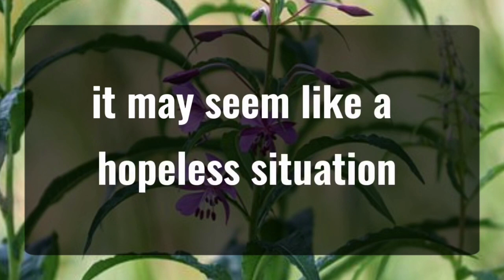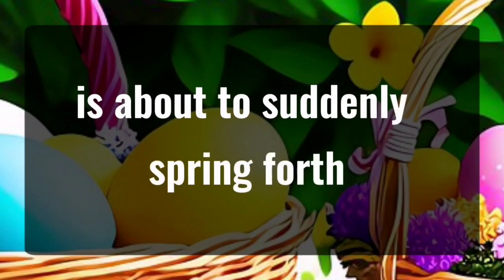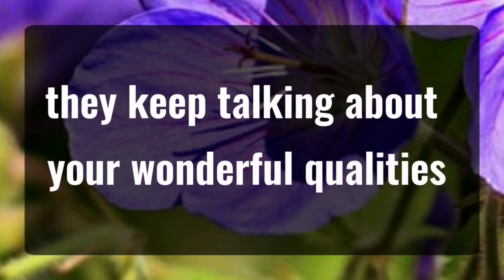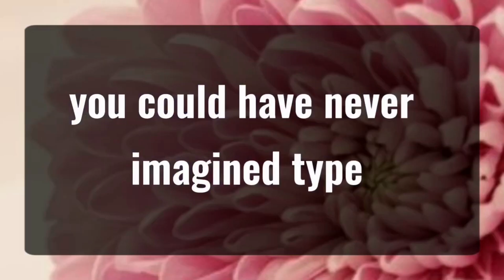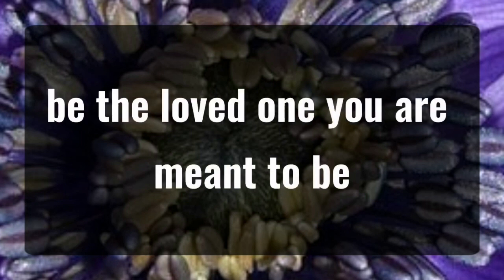11:11 💌Your Angel wants you to delete this photo because.. Angels Message✝️God Miracles 🦋 god msg